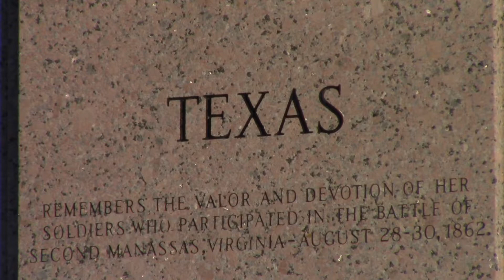Footage of Manassas Battlefield Park - November 13, 2016